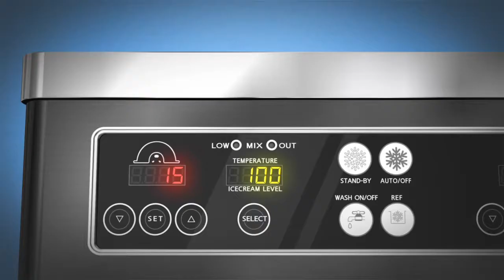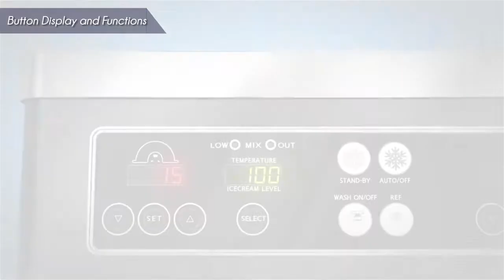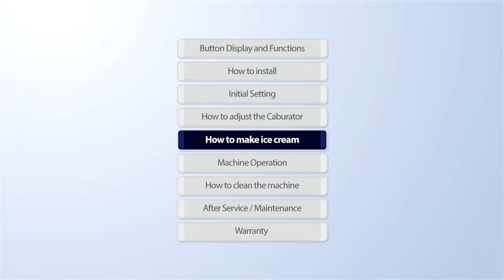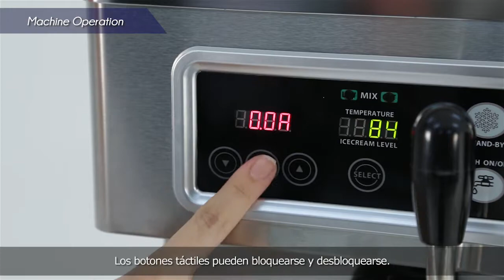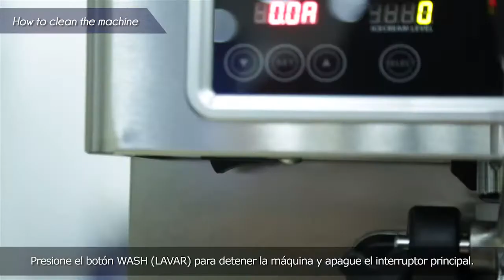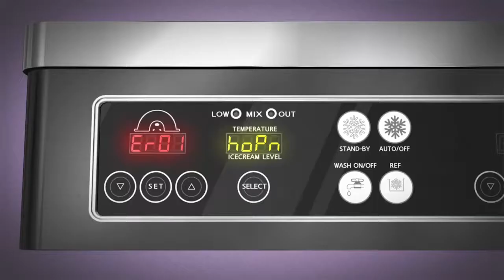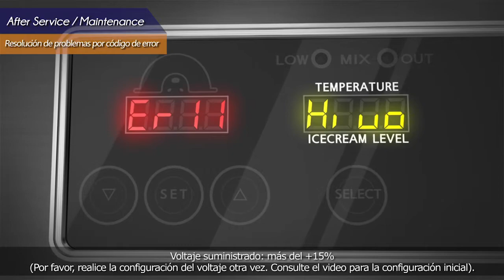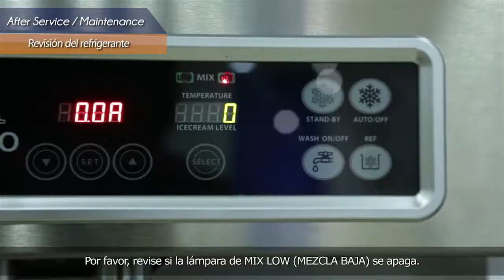ICETRO IceCream Machine Manual movie for SSI-203SN by Spanish Version.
For the customers who have a similar model, please refer to this video. (Similar model : SSI-151TG, SSI-300T, SSI-303SN)